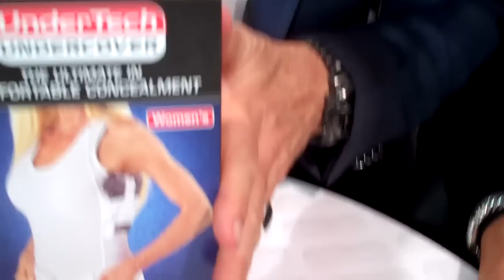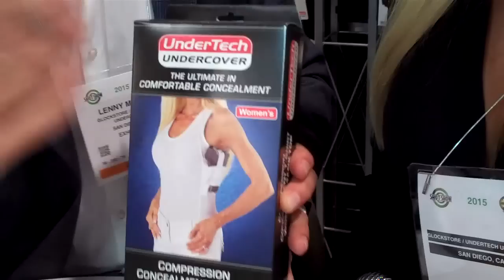UnderTech Undercover - Female's CCW with Lenny Magill - TheFireArmGuy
Here is UnderTech Undercover which allows females to conceal carry comfortably.  Lenny Magill speaks of this product and Tammy demonstrates the undercover shorts she is wearing at shot show 2015.